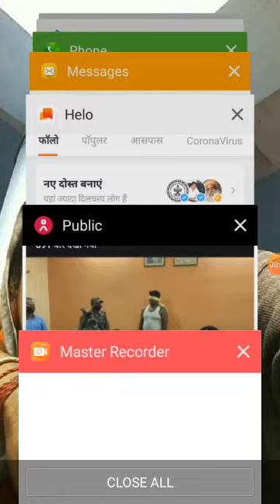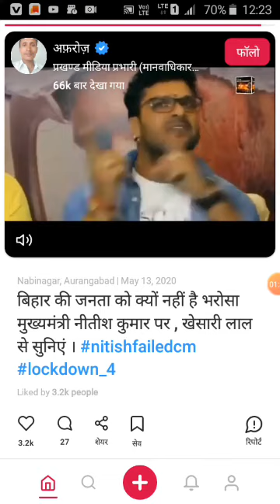Arwal news 12 माइल के समीप निर्माणाधीन पेट्रोल पंप के मालिक से पेट्रोल पंप के मालिक का ड्राइव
12 माइल के समीप निर्माणाधीन पेट्रोल पंप के मालिक से लेवी वसूलने वाला पेट्रोल पंप के मालिक का ड्राइवर ही निकला arwal news by public khabar
Arwal news by public khabar